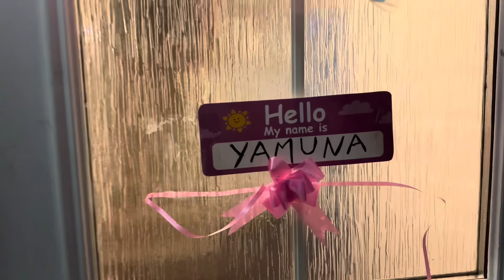Easter 🐣 egg hunting on Easter Day ! New born baby ki welcome party